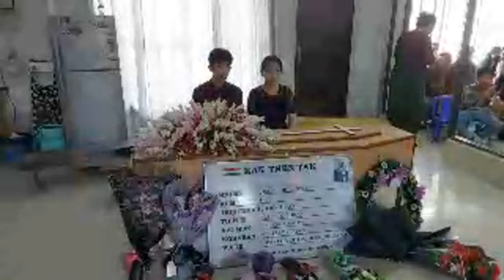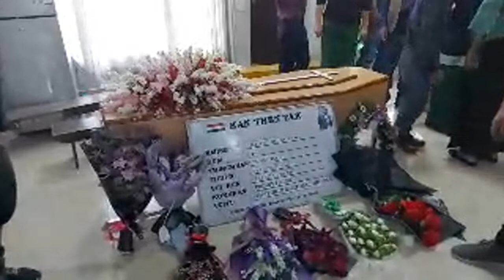Pu R. Lalchhuanmawia 1973-2022 Vuina LIVE, Ramhlun South.